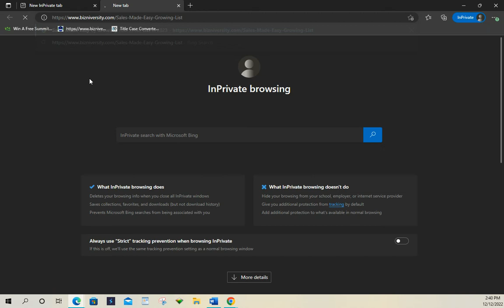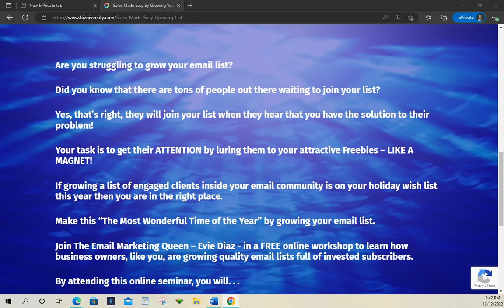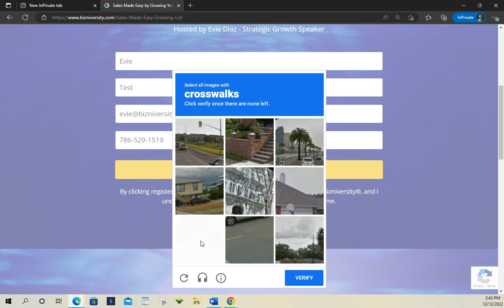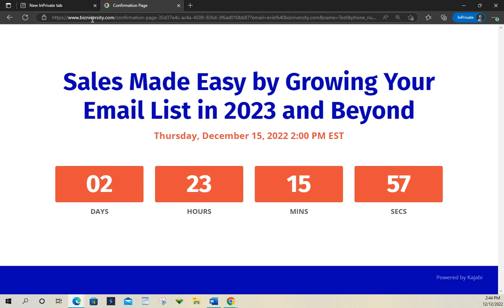Sales Made Easy by Growing Your Email List in 2023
The Quickest and Easiest Way to Grow a Successful Business

Is it difficult for you to grow your email list?

You will agree that there are many ways to grow your list, but some take way too much time.

You may further agree that growing your email list is one of the most important things in your business because, after all, if you don't have prospective clients to sell to, you can’t sell.

My upcoming Bizniversity® Webinar is the solution to your problem.

How would you feel if I told you that you don't need to take hours of your time trying to create content just so they can join your email list?

I will show you how to grow an email list without spending a lot of money - in just 15 minutes a day!